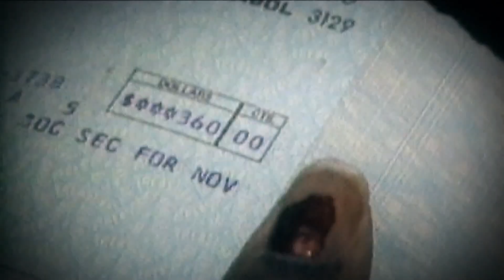US expected to hit debt limit today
The Biden Administration is putting out an urgent call to lawmakers to come up with a solution.